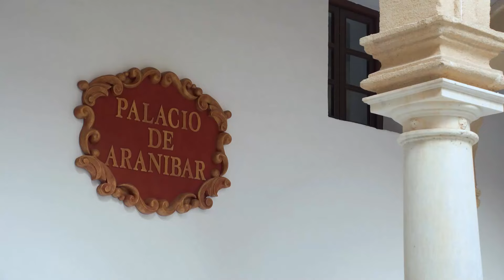Nos vemos en... "El Puerto de Santa María"